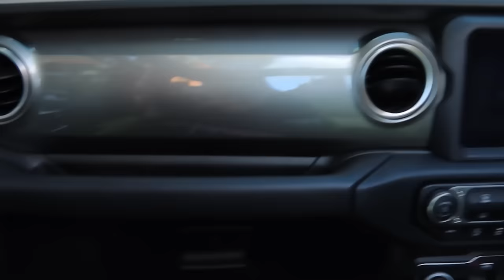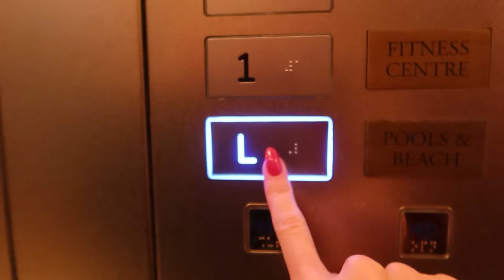NEW CAR & PACK WITH US FOR DUBAI! | EMMA MILLER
Come pick up a new car with me and pack/travel to Dubai